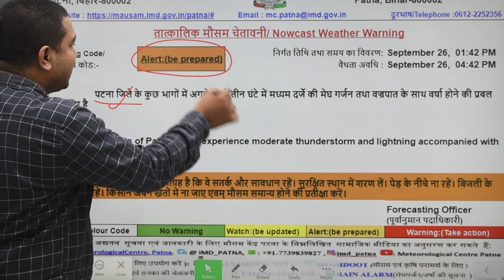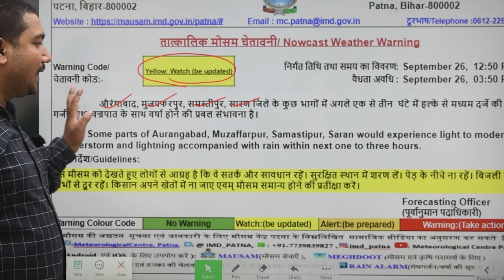प्रदेश के इन जिलों में बारिश के आसार, विभाग ने कहा सतर्क रहें